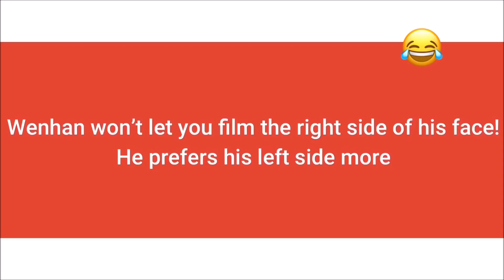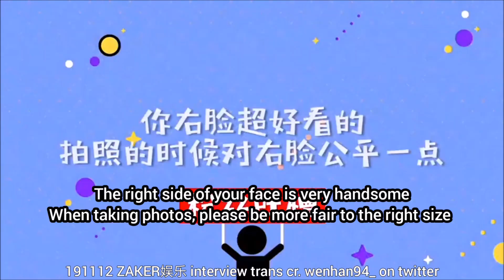Li Wenhan blocking the right side of his face - a silly compilation 李汶翰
Wenhan knows he's handsome but for some reason Wenhan doesn't like the right side of his face to be filmed or photographed, so he blocks it with anything and everything😂 he usually holds up his phone to his right side & pretends to use it lol. he's kind of joking I think, it's like an inside joke/thing with fans.
 all fancams & photos used in this video are credited in the video.